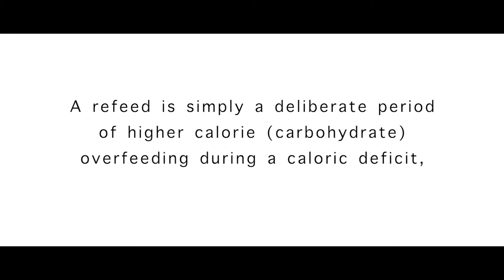DO THIS BEFORE YOUR NEXT CHEAT MEAL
In this video i talk about why i have never been a big fan of "cheat meals" and i tell you what to do instead.

As you know i have partnered with Legion on a quest to bring you the most delicious cookies and cream whey protein.  You have to try it and you will find out on what you are missing. I have personally went through many with not much success until i found this.